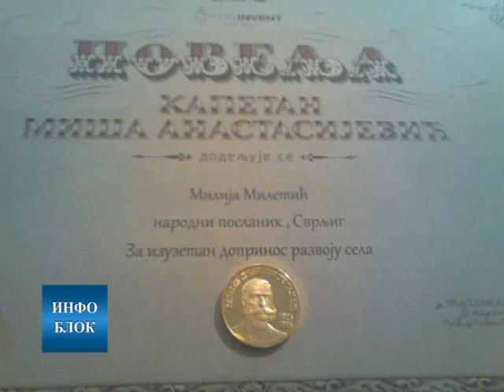Милетићу награда "Капетан Миша Анастасијевић" за развој села